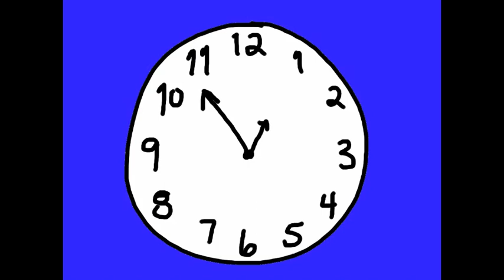"Can and Can't Song" - Rockin' English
Animated, musical English lesson for "Can" and "Can't." Learn English, have fun and rock!

Lyrics:

I can run
and I walk.
I can write
and I can talk.

I can read
and I can sing.
I can do
so many things.

But I can't turn back time
and i can't fly like a fly

I can sleep
and I can dream.
I can be
what I want to be.

No, I can't stop time.